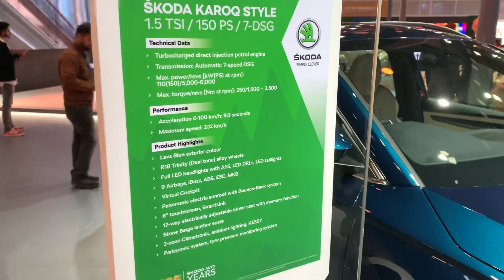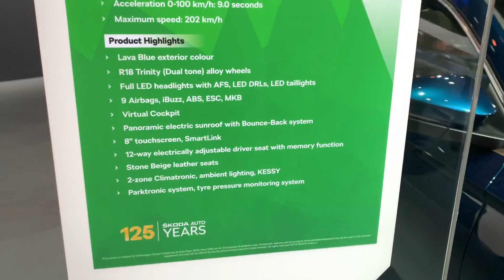Skoda Karoq Showcased, Tata Harrier Rival At 2020 Auto Expo | MotorBeam हिंदी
2020 Auto Expo pe Skoda Karoq reveal hui hai. Iss video mein hum Skoda Karoq ka detailed walkaround karte hain aur iske baare mein aapko sab jaankari dete hain.